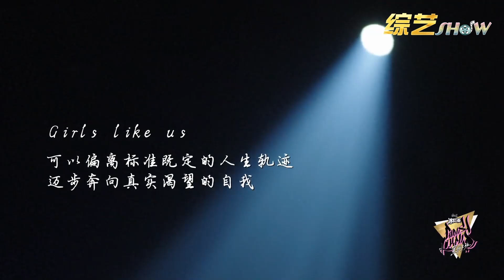《💥黑怕女孩》 Rapper会讲话！黑怕女孩金句大输出太戳人！！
该视频源于《黑怕女孩 Girls Like Us》
        《黑怕女孩》把性格极致背景多元的女孩们聚集在一起，自由选择成员组建厂牌；并以厂牌进行竞演，最终诞生“中国Top1女生厂牌”。节目讲述了行业内处于弱势地位的女孩儿们如何抱团取暖，并通过相互扶持、彼此支撑，让个体微弱的声音被听到。
         出演嘉宾：邓紫棋，王嘉尔，曾轶可，马思唯，Vinida万妮达